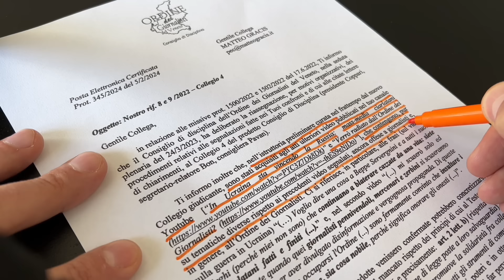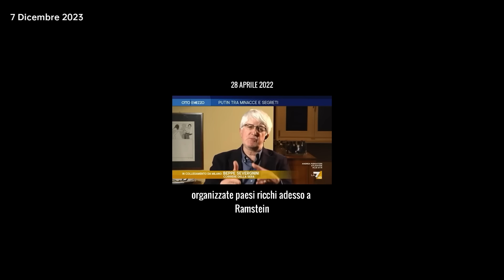Appello all'Ordine dei Giornalisti (da un giornalista quasi radiato)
Nel 2022 è stato aperto un procedimento disciplinare nei miei confronti da parte dell’Ordine dei Giornalisti del Veneto (di cui per il momento faccio ancora parte). Di recente ho ricevuto una nuova comunicazione. Questa è la mia replica.

Video iniziale con la dichiarazione di Marco Travaglio di Breaking Italy

Approfondimento consigliato:
L’ambasciata israeliana ordina, la RAI esegue: vietato dire “stop al genocidio” di Gaza